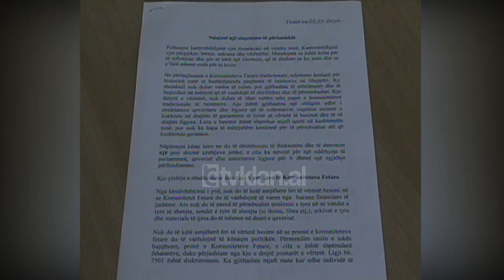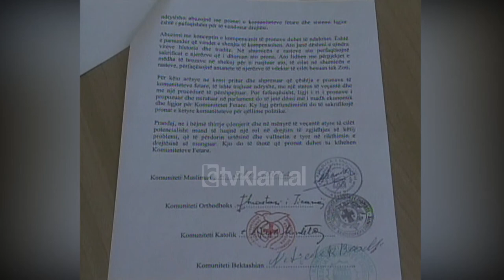Imzot Rrok Mirdita i bashkohet kërkesës për pronat e komuniteteve fetare - (5 Gusht 2004)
Pas letrës së përbashkët të katër komuniteteve fetare të cilat kërkojnë pronat e tyre, sot për TV Klan është prononcuar edhe imzot Rrok Mirdita. Ai ka theksuar se kthimi i pronave për komunitetet fetare do të thotë më shumë pavarësi ekonomike.

Rrok Mirdita: “Të gjithë jemi të prekur nga fakti i moskthimit të pronave dhe të gjithë kemi probleme nëpër gjykata, manej edhe për faktin që këto institucione duhet të funksionojnë dhe varësia financiare shpesh herë nga të huajit nuk i jep, jo vetëm që e pengon zhvillimin e lirë të këtyre komuniteteve, veprimtaritë e tyre, por i bënë disi dhe të varura, për shkak të financave, për shkak të mungesës së financimit të veprimtarive të tyne përkatëse më thelbësore. Në tërësi pothuajse s’kemi marrë asgjë. Manej përsa i përket edhe shtëpiave, sikurse i qujmë ne shtëpitë kanonike, ato që kanë qenë pjesë e famullinave, si në Durrës, ose në Tiranë, më anej për të mos folur për arkivat tona, të cilat janë pjesë e administratës të kohës së cilës i përkasin”.

Letra e përbashkët është formuluar në datën 22 Korrik dhe i është dërguar presidentit të republikës, kryeministrit dhe kryetarit të Kuvendit të Shqipërisë. Ndërsa komisioni i kthimit të pronave të ish-pronarëve, institucion që varet nga kryeministria, është ai që pritet të shqyrtojë këtë letër të përbashkët. Ndërkohë që këtu ka mbërritur një letër nga zv/kryeministri për të shqyrtuar kërkesën e përbashkët të katër komuniteteve fetare që kërkojnë kthimin e pronave të tyre./tvklan.al